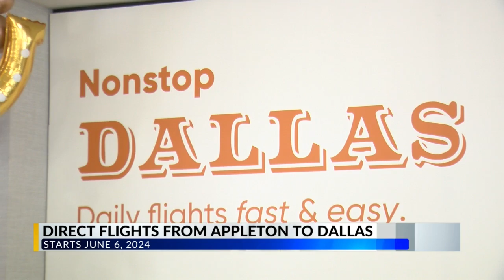Appleton International Airport adds daily direct flights to Dallas/Fort Worth